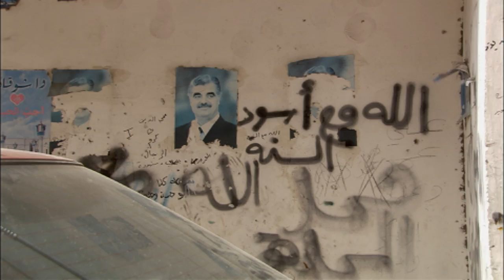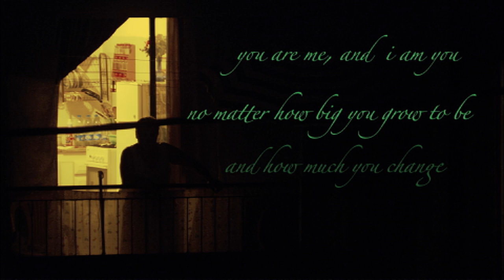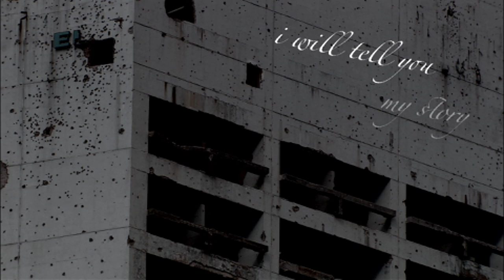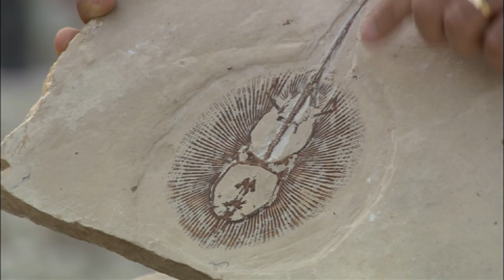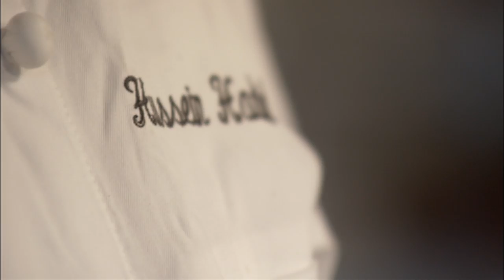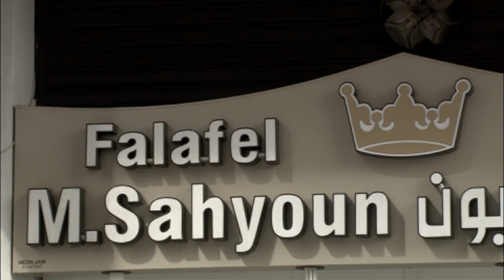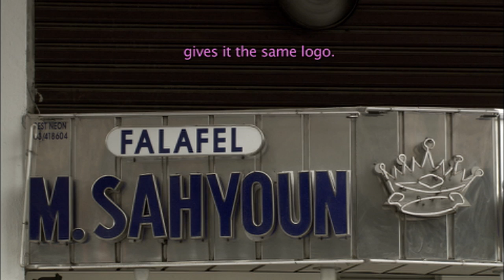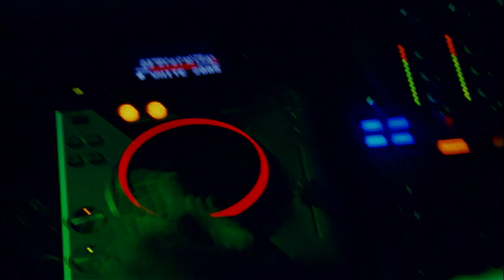Lebanon, Aphrodite's Mirror - Now in High Quality! (Full Documentary)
In this film, Lebanon finds itself as the protagonist of a late night cabaret show, as Bshara, our host, invites his audience to challenge their preconceptions of his beloved homeland. Surely a country that is home to so much artistic talent has more to offer than conflict. Notorious painters, designers, photographers, singers, and other remarkable personalities embark on the quest to capture their country’s hidden voice and unexplored Beauty. But what is Beauty? Is it tangible? How can it be portrayed? Beirut is certainly a good starting point for this adventure. After all, Aphrodite, the Goddess of Beauty and Love, was born in Lebanon.

Follow us on:
Síguenos también en: